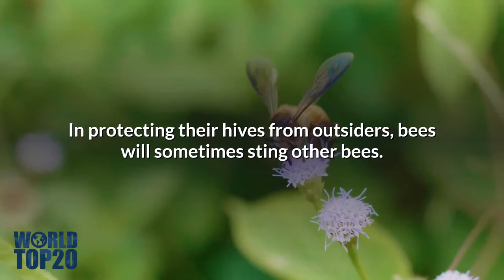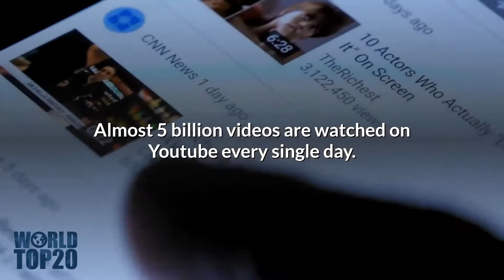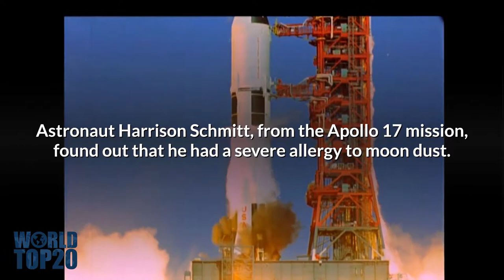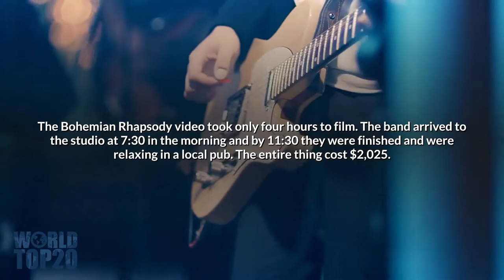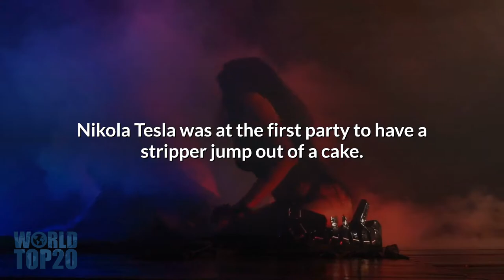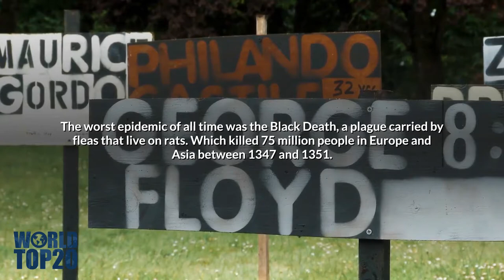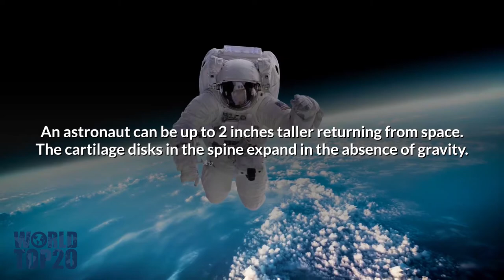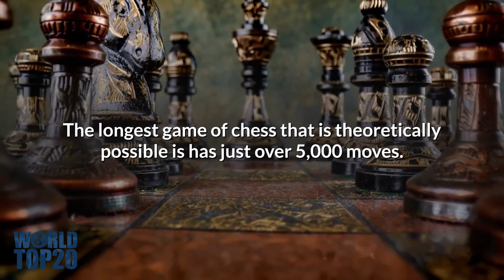100 Amazing Facts Around The World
The world is full of interesting, fun, and fascinating people, places, animals and things, with around 195 countries and more than 7.8 billion people, its great to learn about different facts in history, fascinating science, and insane coincidences that make up our world that we live in. So here are 100 random, strange, interesting, fun and simply amazing facts around the world.